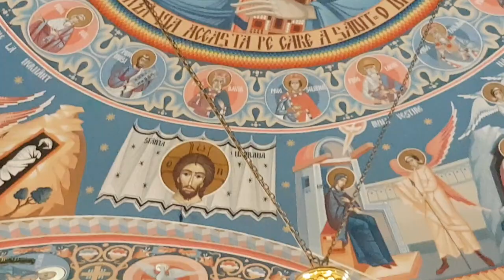Colinde || COSTEL POPA - Recital Live 2018 la Biserica din VEȘTEM - Sibiu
(c) Costel Popa - Toate drepturile rezervate Asociației Cultural - Folclorice "COSTEL POPA"- Utilizarea acestui material video, parti, sau intreg, audio/video, fara acordul in prealabil este strict interzisa.